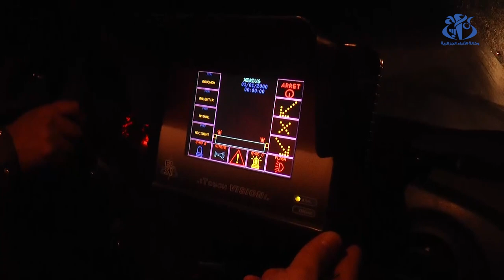الجزائرية للطرق السيارة.. جهود متواصلة لضمان انسيابية الطريق السيار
برج بوعريريج (وأج) -  تتواصل جهود الجزائرية للطرق السيارة ضمان انسيابية حركة المرور في ظل الاضطرابات الجوية الأخيرة وتساقط الثلوج في عدة محاور من الطريق السيار شرق -غرب، حيث تقوم شاحنات خاصة برش مادة الملح عبر الطريق لاستباق تشكل طبقات الصقيع .